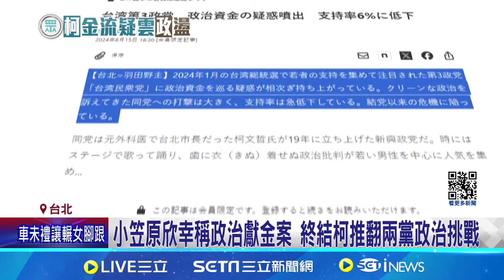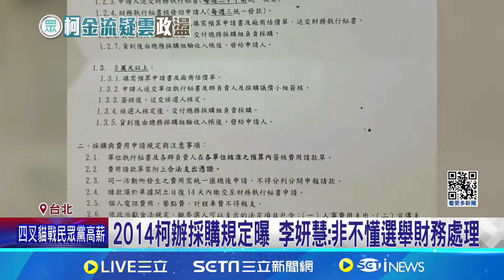日本學者稱推翻藍綠挑戰告終 柯文哲:不會 2014柯辦採購規定曝 李妍慧:非不懂選舉財務處理 │記者 廖品鈞 黃昀凡 │【新聞一把抓】20240817│三立新聞台